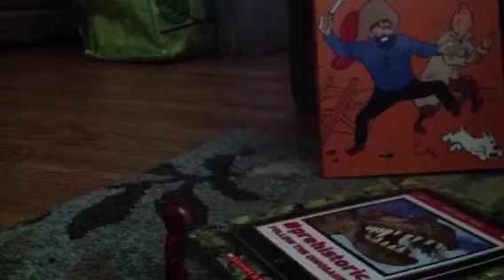Hulk Buster Suit